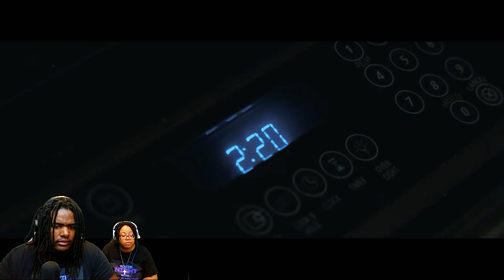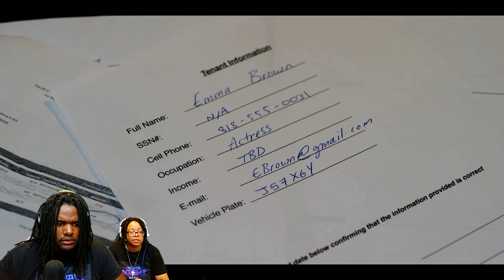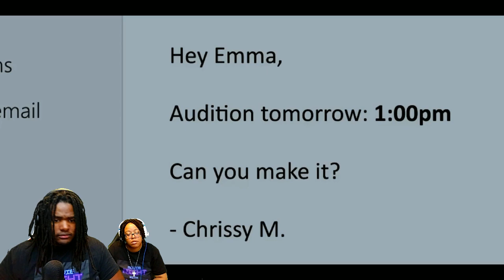THE SPOOKIEST MOVIE NIGHT SO FAR!! (Movie Night w/ Will And Nakina)#028